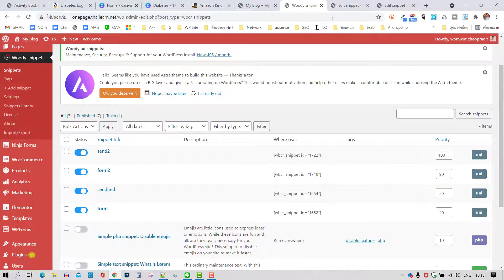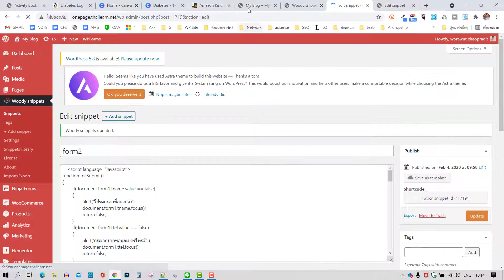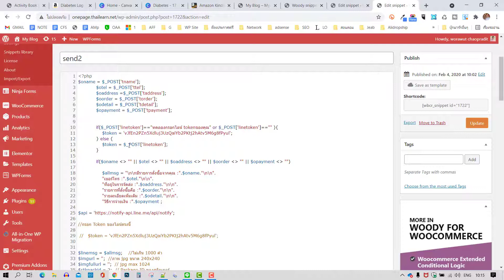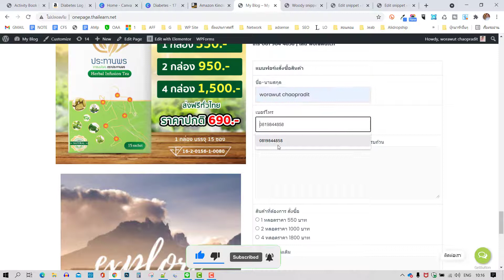เพิ่มเติมส่วนของ Onpage ลบบรรทัด ไลน์ token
เรียนสร้างเว็บไซต์ ฟรี คอร์ส ส่งไลน์ อันนี้ครับ
เว็บนี้ครับ : onepage.thailearn.net

วิธีการลบ ฟอร์มที่ไม่ต้องการออกและ การปรับส่วนของ โค๊ดส่งไลน์ครับ

⭐คอร์สออนไลน์⭐

หรือเครื่อง NOTEBOOK Gamming
ให้ส่ง LOGO ชื่อบริษัท และเบอร์ มานะครับ
ไม่ผิดกฏหมายลงได้หมด
ผมจะลงเป็นผู้สนับสนุนให้ ^^